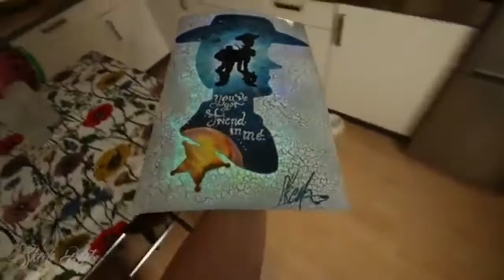SPRAY PAINT ART - Spray paint can glow when it's dark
Art spray Paint that is made with spray paint and makes for great results,